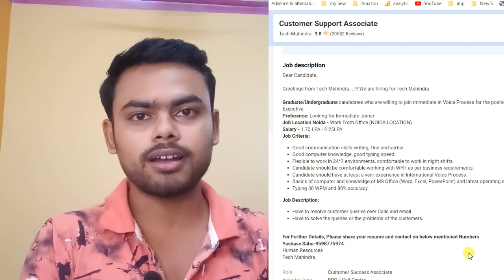Tech Mahindra Work From Home Job | PAN India Hiring 😍| under-graduate | Latest Jobs For Freshers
⭕✅Apply Here For Tech Mahindra :- Apply Links & HR Details Also
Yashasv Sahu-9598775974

In This Video, I've Explained Latest Permanent Work From Home Jobs From Tech Mahindra. Hurry up and Apply Now. Tech Mahindra is currently hiring under-graduate , College Students, Freshers, Graduates, Experienced Candidates For Customer Support Role. This is the best opportunity for you to start your career. Qualification Required:- 12th Pass, College Students, Freshers, Graduate, Experienced Candidates Is Eligible & Can Apply For This Job.

IndiaMart interview
IndiaMart
IndiaMart jobs
IndiaMart Jobs
Freelance Jobs
Typing Jobs
Online Jobs
freshers jobs
typing jobs from home
10th pass jobs
12 th pass jobs
Freelance Jobs
Admin Jobs
Earn Good Income
Fresher Jobs